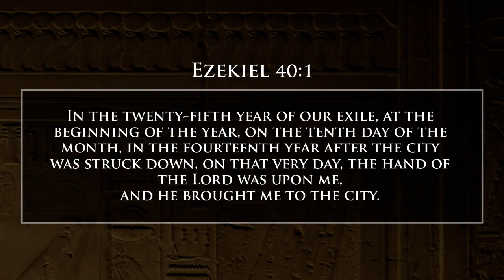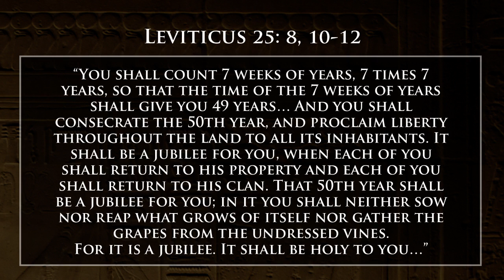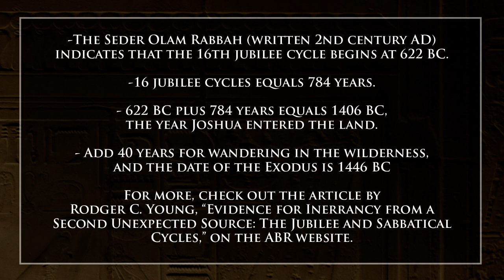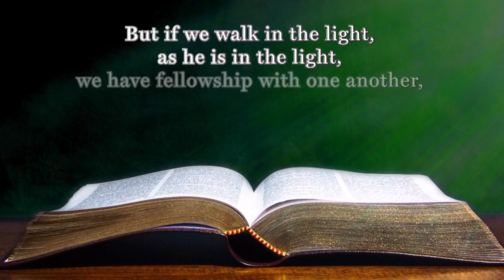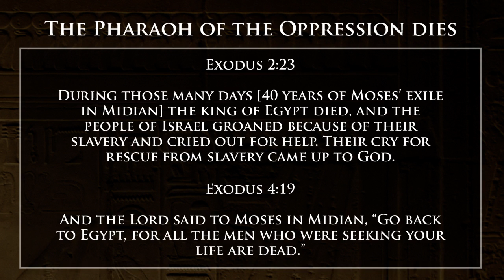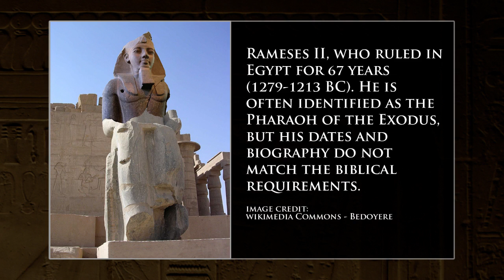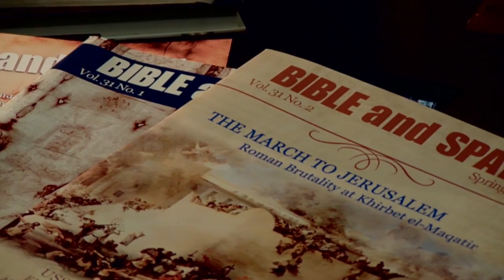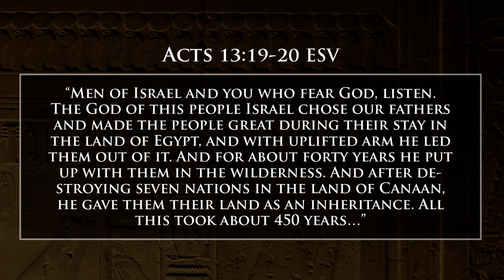What is the Biblical Date of the Exodus? (Part Two): Digging for Truth-Episode 42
Dr. Scott Stripling joins us in the studio as we discuss the Biblical texts that provide us with the information to date the Israelite Exodus from Egypt. Includes a discussion of Ezekiel 40:1, Seder Olam Rabbah, Stephen's speech in Acts 7, Paul's speech at Pisidian Antioch in Acts 13, and Pharaohs Thutmoses III and Amenhotep II (Part Two).